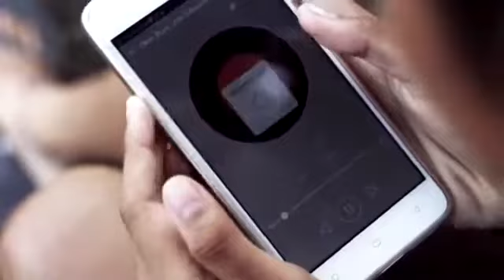Jubi_Rap-Balik Tempo_Reupload.(official video)